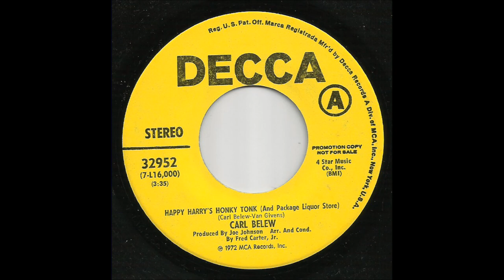Carl Belew - Happy Harry's Honky Tonk (And Package Liquor Store)